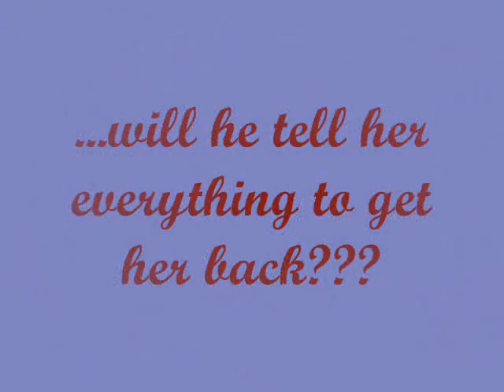Aden Belle Trailer for 4690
I know this episode has already happened but i wanted to update my old video with clips so i thought i'd do this.
The audio's a bit funny but i hope its still okay.
So... enjoy and please comment!